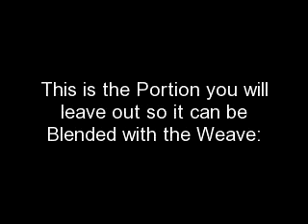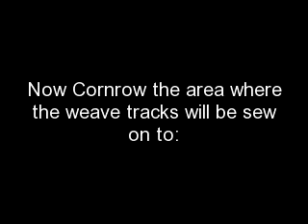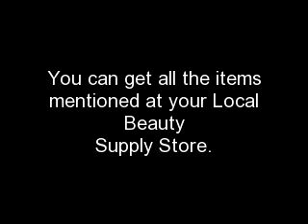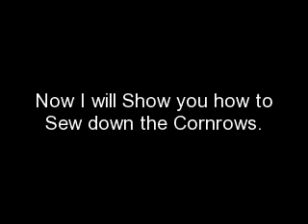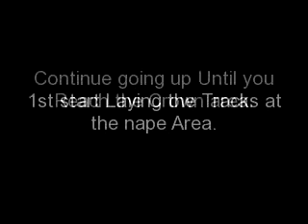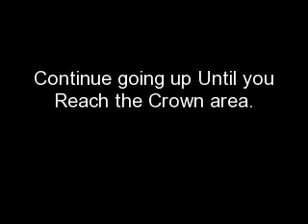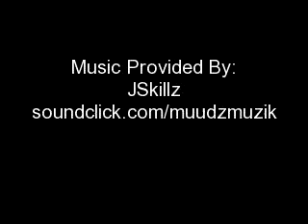Sew In Weave on Caucasian Hair *Pt.1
Sew In Weave on Caucasian Hair *Pt.1 ( They are not Just for Black Girls )  ;-))
Please Dont forget to Watch
*Part 2

And Dont Forget to Click the LIKE BUTTON ON THE PAGE :-))